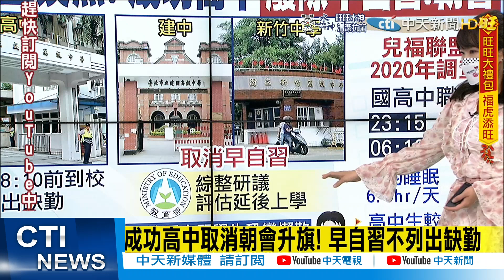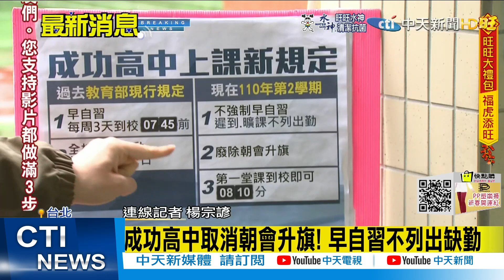【每日必看】"廢早自習 取消朝會" 北市成功高中先行｜國高中延後上課網路提案 破萬人連署 @中天新聞CtiNews 20220214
00:00 國小終於開學! 家長叮嚀孩子"口罩戴好"
01:35 "廢早自習 取消朝會" 北市成功高中先行
02:09 成功高中取消朝會升旗! 早自習不列出缺勤